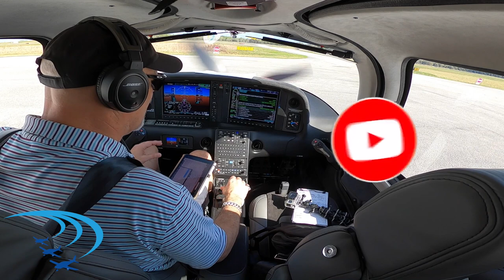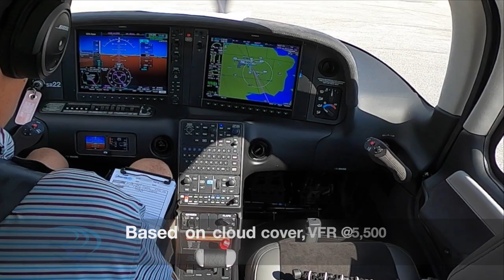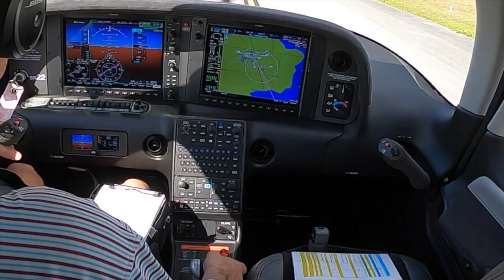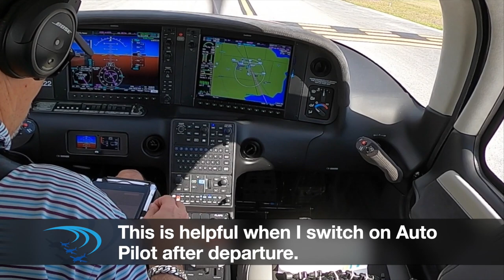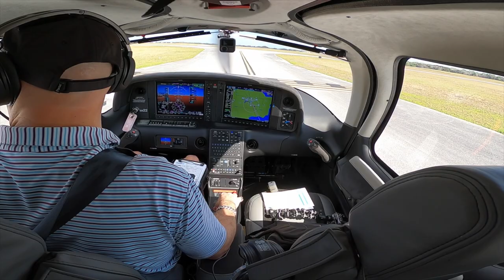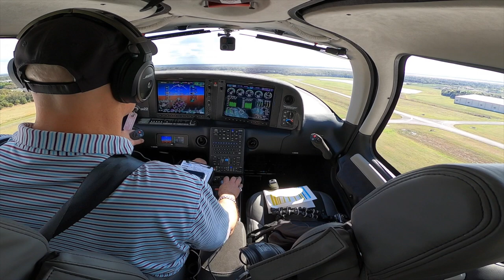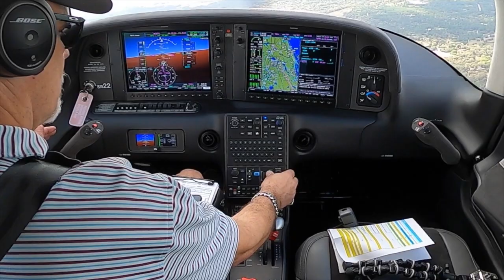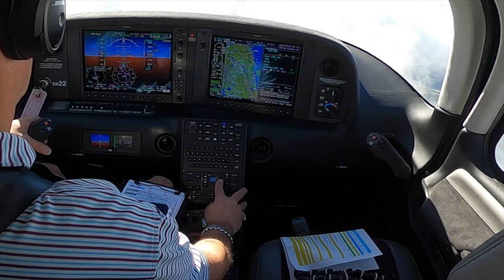I'M JUST LOOKING FOR A HOLE! Complete pre flight and takeoff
My departure on one beautiful Friday morning.  This is the first leg of a 2 leg trip to West Palm.  I need to stop in Fort Pierce for a passenger.

Special Thanks!

Also...
310 Pilot
Angle of Attack
Baron Pilot
Cirrus Aircraft
Flight Insight
JR Aviation
Just Plane Silly
Stefan Drury